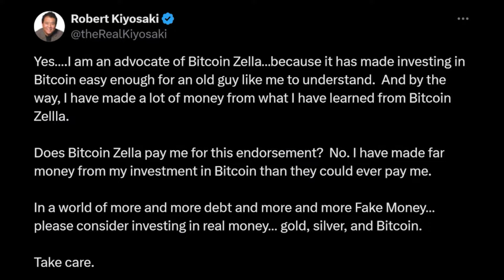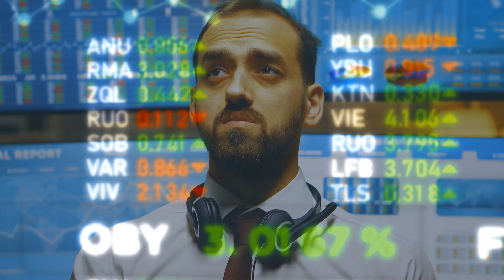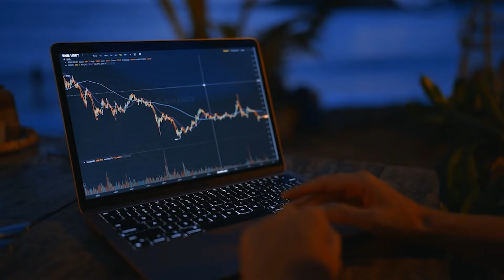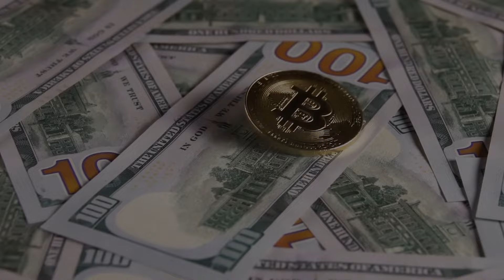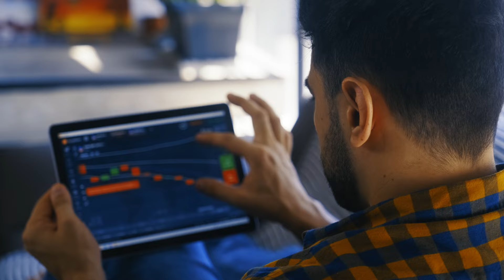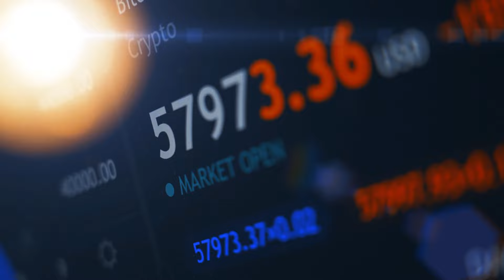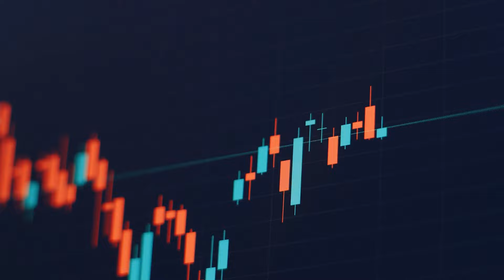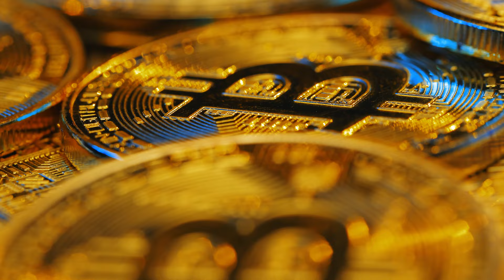They're Selling! Proof, Something Huge Is Coming.. Gareth Soloway New